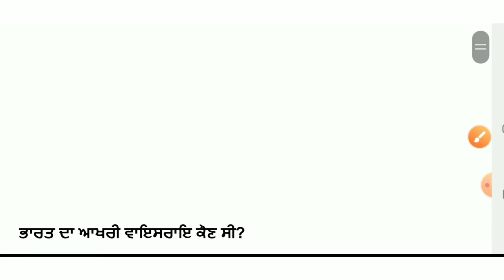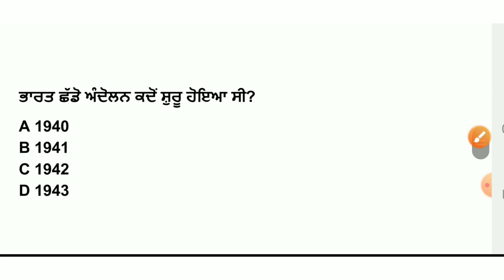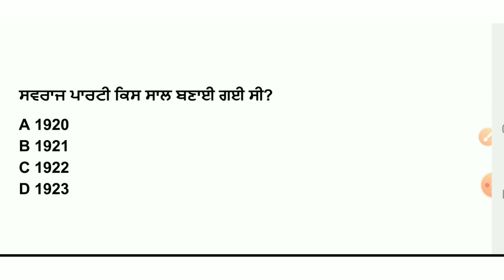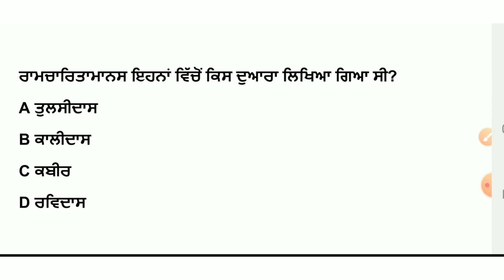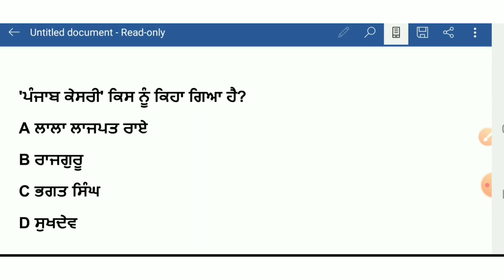Punjab patwari exam preparation | punjab patwari gk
1. punjab patwari
2. patwari exam prepration
3. Punjab patwari exam preparation
4. Punjab Patwari gk
5. patwari exam preparation
6. punjab Patwari gk Syllabus
7. punjab Patwari gk classes
8. punjab Patwari gk notes
9. punjab Patwari  questions